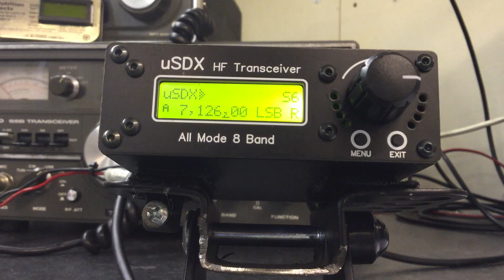Another great report on 40m uSDX / uSDR all mode 8 band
uSDX / uSDR on 40m
QSO with Ted G4JKQ in Liecester in the Midlands from my QTH in Kent SE England.
Good reports from my 3-4W
Settings were...
TX Drive 2
Noise Gate 0
PA Bias Min 20
PA Bias Max 150
AGC Off
Att 0